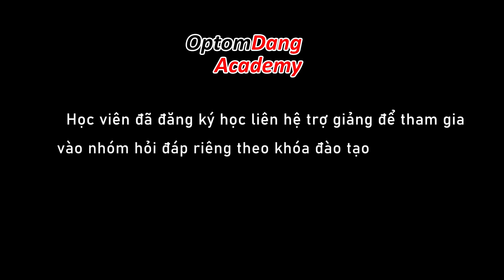Cut 3: Xác định đúng PD và FH trên gọng kính và xác định đúng vị trí khoan | Mài lắp kính thực chiến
👉 Các anh chị làm lĩnh vực khúc xạ tham gia cộng đồng cùng trao đổi kiến thức, kinh nghiệm nhé!

📢 OptomDang Academy Official là Chuyên trang học thuật chuyên ngành cung cấp thông tin, kiến thức về Ngành Nhãn khoa & Khúc xạ nhãn khoa.
📙 Đối tượng phù hợp: Sinh viên Khúc xạ nhãn khoa, Học viên Nhãn khoa cơ bản, Học viên Nhãn khoa CK I, CK II, ...
🎬 Kênh kiến thức Nhãn khoa đời sống dành cho TẤT CẢ MỌI NGƯỜI
OptomDang Academy Official
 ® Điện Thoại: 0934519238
© Bản quyền thuộc về Optom Dang Academy
© Copyright by Optom Dang ☞ Do not Reup"